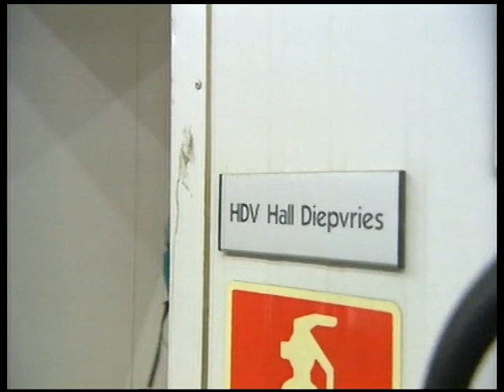INUKSUK / Bert Poffé / Training in the Freezer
On Sunday January 15, 2006 a Belgian Canadian expedition team started the 'Algonquin Winter Crossing 2006, on snowshoes at the height of the Canadian winter.
Belgian Polar traveler Dixie Dansercoer was the patron of this expedition.
The main challenges for this snowshoe expedition were the thin ice and open water where currents retarded freezing, often accompanied with shoreline cliff sides that required negotiation. Deep soft snow required the breaking of trail ahead of the teams equipment toboggan.
Eight km a day was considered a strong day under the snow conditions encountered.
High hills on the over land trails (designed for summer travel) required all hands to haul toboggans and gear to their summits a very time consuming and energy extracting ordeal. The team encountered dozens of such hills. Snow blindness was a constant threat
The six-man team pushed and pulled two expedition-style toboggans, each one of about 60 kilos, containing the group stores for the trek. Each member also carried a personal backpack of about 15 kilos. An extra 30 meters of rope was carried, to assist on the high hill accents, also serving as a safety rope for the team when navigating around thin ice, with each team member snap linking to this main line.
The team members lived in one large tent with a white gas lantern and white gas stove to provide light, cooking ability and a certain amount of heat.
Snowshoes were in almost constant use, a very traditional method of traveling the Algonquin high lands.

inuksuk.be